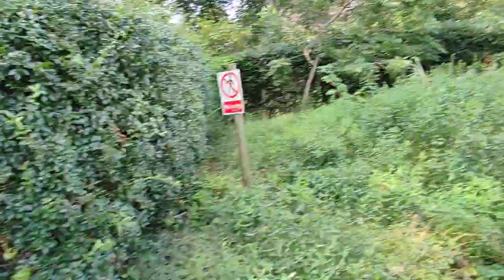Walking in Peaceful Nature